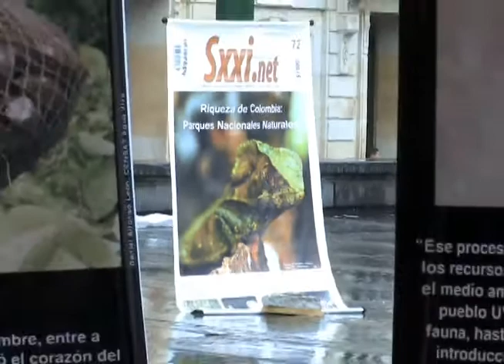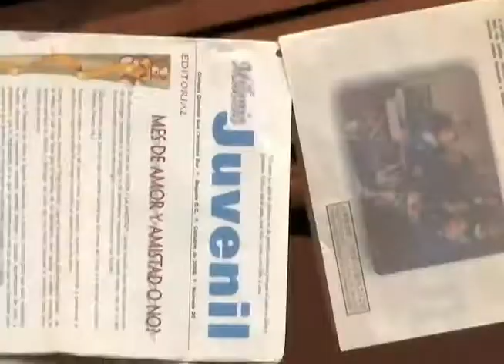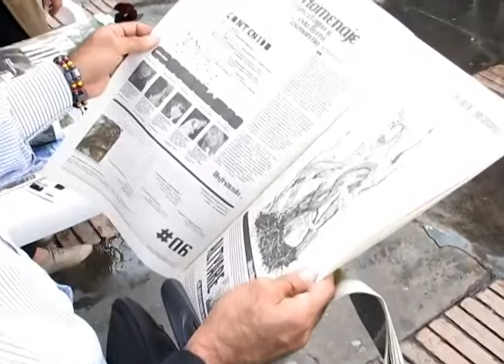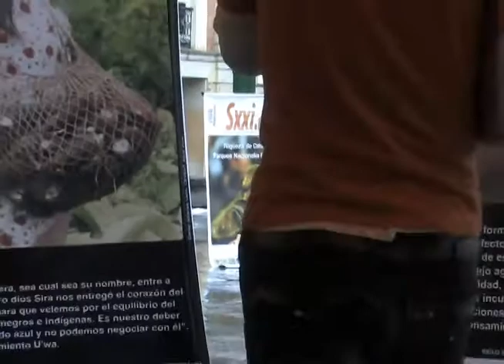Comunicación Comunitaria y alternativa se toma Bogotá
Durante los días 28, 29 y 30 de noviembre se llevará a cabo el Primer Encuentro Andino y Latinoamericano de Comunicación Comunitaria y Alternativa (CCA), la Segunda Feria Distrital y el Primer Simposio sobre Memoria de los Medios en la capital del país.